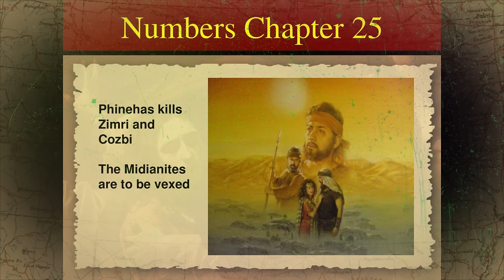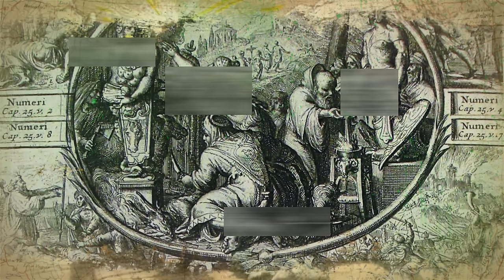Who is PHINEHAS? ఎవరు ఈ ఫినేహాసు? - THE STORY OF PHINEHAS IN BIBLE AND BIBLE LESSONS FROM PHINEHAS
DECEMBER 25 - క్రిస్మస్ చరిత్ర - HISTORY OF CHRISTMAS - JESUS BIRTH

why BETHLEHEM? or CITY OF DAVID? బెత్లహేము లో ఎందుకు పుట్టాలి?
 6 Unknown Reasons

STAR🌟 of BETHLEHEM - ఆ నక్షత్రం ఎవరు? ఏమిటా నక్షత్రం? - CHRISTMAS STAR 🌟

యేసు క్రీస్తు వంశావళి లో.. మహా అద్భుతం

బంగారం సాంబ్రాణి భోళము - వాటి ఆంతర్యాలు

THE PROMISED ONE - వాగ్దాన పుత్రుడు

WOMEN IN GENEALOGY - నలుగురు స్త్రీ లు- క్రీస్తు కోసం

ALMAH - meaning?? - తల్లి మరియా? కన్య మరియ?

INN of JESUS BORN PLACE - ఇక్కడే ఎందుకు పుట్టారో తెలుసా?
యేసు పుట్టింది పశువుల పాక లో కాదు , సత్రంలో కాదు ..

VIRGIN BIRTH- మరియ కన్యత్వానికి పరీక్షా?- SCIENCE PROOFS శాస్త్రీయ రుజువులు - సాక్షాలు

పాకలో చిత్రాలు - దేవుడు చూపిన ఆనవాళ్లు

తండ్రి కానీ తండ్రి - యోసేపు గురించి తెలియని వాస్తవాలు -
TRUE UNKNOWN FACTS OF JOSEPH father of JESUS

Why not name IMMANUEL? - ఇమ్మానుయేలు పేరు ఎందుకు పెట్టలేదు?

What is THE RIGHT TIME ? - కాలము పరిపూర్ణమైన సమయం వెనుక రహస్యాలు

REVELATION CHAPTERS ప్రకటన గ్రంథం - పూర్తి వివరణలు RAPTURE, SECOND COMING, RAKADA, JESUS COMING, WARS, TRIBULATIONS, END OF THE AGE, FINAL JUDGMENT

What is Christmas celebrated for?
What is Christmas in 100 words?
What's the history of Christmas?
Why is Christmas Day Christmas Day?
christmas celebration
why is christmas celebrated on december 25th
christmas origin pagan
christmas festival
christmas celebration essay
christmas eve
how christians celebrate christmas
how was christmas celebrated in the past
What is the best message for Christmas?
How do you write a good Christmas message?
What is a good Christmas quote?
inspirational christmas messages
heartwarming christmas message
christmas message to everyone
short christmas wishes
short christmas card messages
christmas message for family
When was Jesus really born?
What day is the birth of Jesus?
When did BC and AD start?
Why is December 25th Christmas?
when was jesus born and died
short story of the birth of jesus
jesus' birth date september 11
jesus' birth year
jesus birth in the bible
narrate the birth of jesus christ according to matthew
where was jesus born in a stable
five importance of the birth of jesus christ
What is the main purpose of the coming of Jesus?
Why did Jesus come to us?
What was the purpose of Jesus?
Why do we come to Jesus?
10 reasons why jesus came
5 reasons jesus came to earth
15 reasons why jesus came
4 reasons why jesus was born
3 reasons jesus came to earth
why did jesus come to earth scripture
why did jesus come to earth as a human
10 reasons why jesus was born
Where was Jesus in the world?
What country was Jesus from?
Where is Jesus body today?
Where do Jesus live?
where was jesus born country
where did jesus die
where was jesus crucified
where was jesus born in the bible
places where jesus preached
what religion was jesus
Christmas live video
Christmas live today
Christmas live youtube
Merry christmas live
Christmas live song
gwen stefani christmas album
gwen stefani christmas songs
christmas with love
What is Christmas celebration?
What is Christmas used to celebrate?
What is India's Christmas celebration?
What is a short note about Christmas?
christmas celebration essay
10 reasons why we celebrate christmas
how long is christmas celebrated
today christmas celebration
క్రిస్టమస్   SON OF DAVID, KING DAVDI, WHY JESUS SON OF DAVID, DAVID COVENANT, క్రిస్మస్ అంటే
about christmas in telugu 10 lines
క్రిస్మస్ పండుగ matter
"నిజమైన క్రిస్మస్"
హృదయాలను వెలిగించే క్రిస్మస్ సందేశం
మీరు ఇప్పటివరకు ఎన్నడూ వినని క్రిస్మస్ సందేశం
అద్భుతమైన క్రిస్మస్ సందేశం
యేసు ఈ లోకానికి ఎందుకు వచ్చాడు?
Short christmas message telugu
Christmas message telugu pdf
Christmas message telugu images
Christmas message telugu 2024
How is Christmas celebrated in India?
What is celebrated on 25 December?
christmas in india wikipedia
fun facts about christmas in india
History of christmas in india
3 christmas traditions in india
Importance of christmas in india
indian christmas diwali
christmas is celebrated in which country
indian christmas food

---LoingJOHN